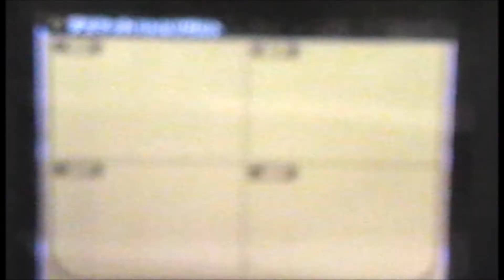Jump Ultimate Stars, Neo vs Bunny 11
Game: Jump Ultimate Stars
1P: Neo (Neo)
2P: Handbanana (Bunny)

I do not take credit for the music used in this video.